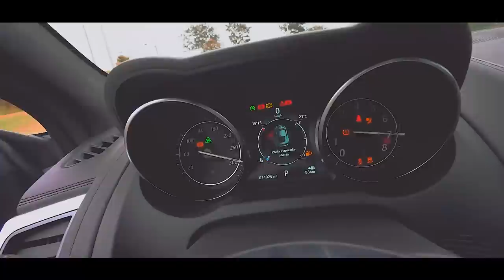MEUS AMIGOS NÃO ACREDITARAM QUANDO VIRAM MEU CARRO !! * ficou incrível * ❤️😍